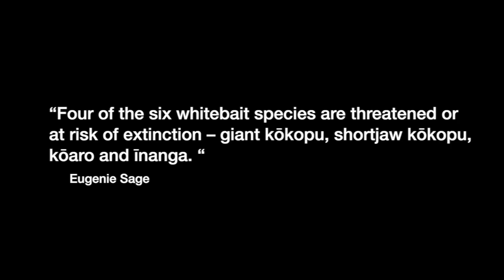White Baiting ..... Southern NZ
A mornings catch on a river in the Deep South - Proof that the Minister of Conservation, Eugenie Sage, who claims that White Bait are on the brink of extinction is wrong. Comments are turned off on this video and the reason is that there are too many dislikes. Those that dislike this video in the vast amount of cases have been told what to think about the population of Whitebait. The purpose of this video is to show that if the claim of a huge decline in Whitebait numbers is true how can we catch so many ... Incidentally after 3 months in the South we arrived home with over 1 ton of bait.